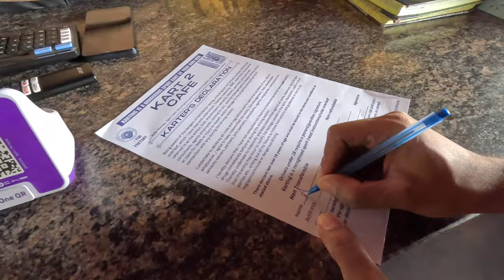Kart 2 Cafe Bangalore | best go karting in Bangalore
Kart 2 Cafe Bangalore | Kart Racing in bangalore | best adventure places in Bangalore
Experience the thrill of kart racing in Bangalore at Kart 2 Cafe - the best adventure place in Bangalore! With a variety of tracks to choose from and state-of-the-art karts, this is the perfect place for adrenaline junkies and racing enthusiasts. Don't miss out on this exciting and unique experience in Bangalore!

Google Rating: 4.8 *

go kart racing in Bangalore,
karting in Bangalore,
best go karting in Bangalore,
go karting in Bangalore,
cheapest go karting in Bangalore,
go karting places in Bangalore,
kart 2 cafe bannerghatta,
kart 2 cafe bangalore,
resorts in Bangalore,
best restaurants in Bangalore,
best restaurants in bangalore for birthday,
go kart bangalore,
biggest go kart in Bangalore,
best adventure places in Bangalore,
kart racing Bangalore,
go karting bangalore